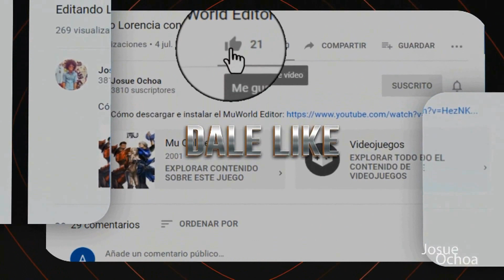Mostrando un poco de la s6 ep16 Kosh-BenjaminTv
Vamos Vamos!!

Files Kosh
Configs BenjaminTv
un toque Josue8A